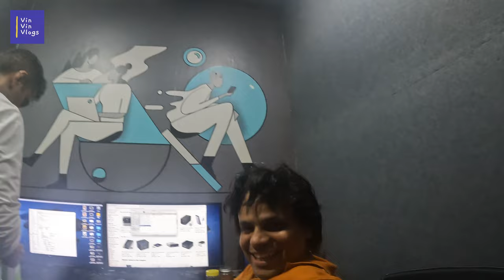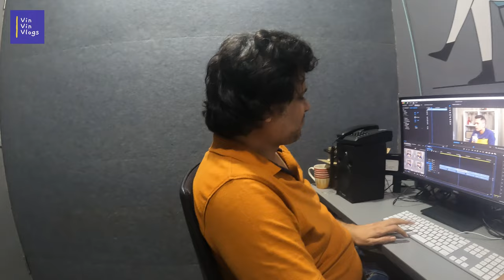Vlog 349: Kenko By Manav Shah-Celebrity Dietician I Food Vlog & Review I Organic, Vegan & Keto Cafe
Kenko By Manav Shah
Address: Shop no 2, Imperial Plaza, Commercial Premises, Opp Yasmin Karachiwala's Body Image, 30th Rd, Bandra West, Mumbai, Maharashtra 400050

Who is the best dietician for celebrities?
Who is Deepika Padukone dietician?
Who is Virat Kohli dietician?
Who is the No 1 dietician in India?
celebrity dietician in india
rujuta diwekar
celebrity nutritionist in mumbai
top 10 nutritionist in mumbai
best dietician in india for weight loss
rujuta diwekar fees
celebrity nutritionist salary
how to become a celebrity nutritionist